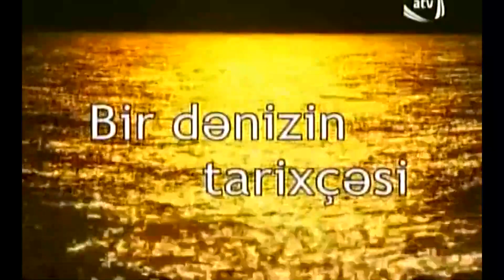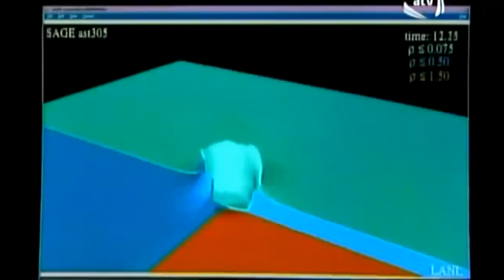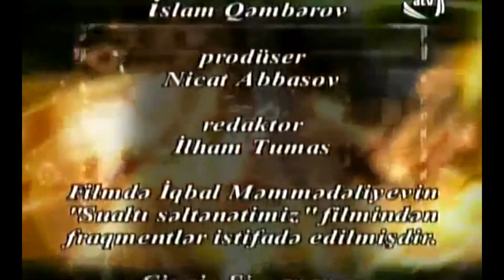Azərbaycan sirləri. Bir dənizin tarixçəsi.